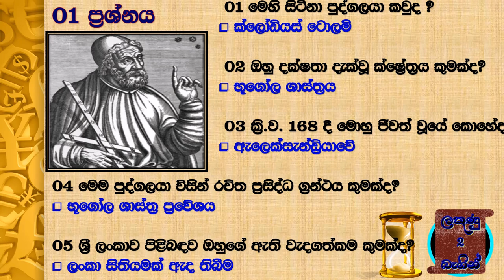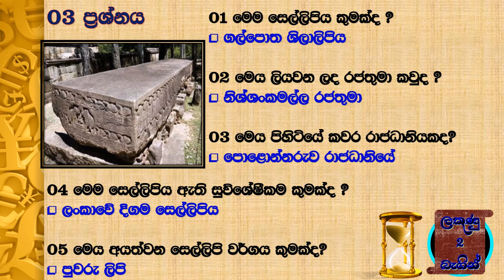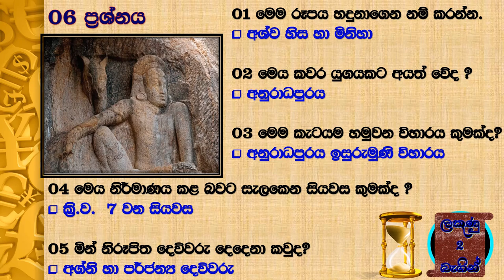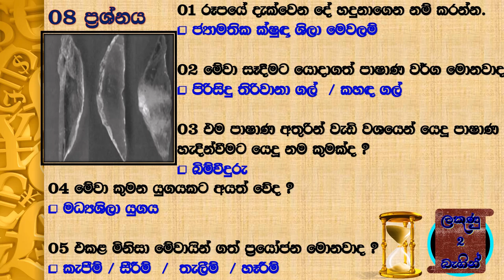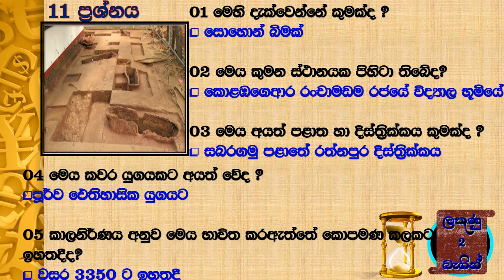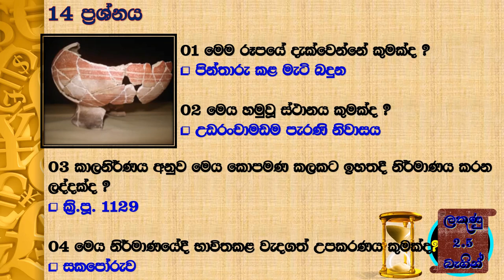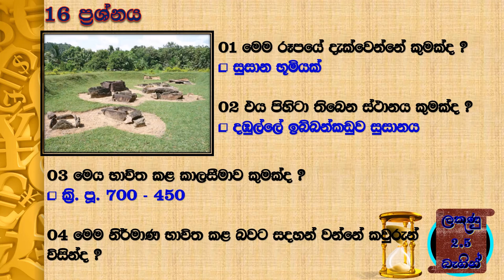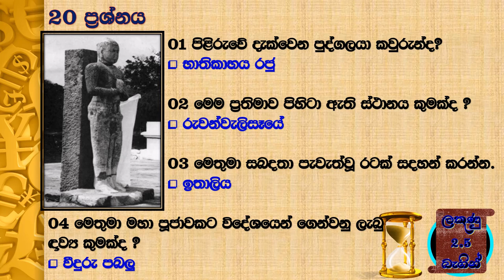GRADE 10 HISTORY FIRST TERM PICTURE QUESTION/ GRADE 10 HISTORY UNITS/ GRADE 10 HISTORY PICTURES Q&A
HELLO STUDENTS,
WELCOME TO SIP SAYURA EDUCATIONAL U TUBE CHANNEL.

GRADE 10 HISTORY FIRST TERM UNITS

GRADE 10 HISTORY FIRST TERM LESSONS
GRADE 10 HISTORY PICTURE QUESTIONS
GRADE 10 HISTORY PICTURES
GRADE 10 HISTORY UNITS
GRADE 10 HISTORY LESSONS
GRADE 10 HISTORY PICTURE DESCRIPTION
GRADE 10 HISTORY PICTURE  Q AND A
HISTORY GRADE 10 FIRST TERM UNITS
HISTORY GRADE 10 FIRST TERM LESSONS
HISTORY GRADE 10 UNITS
HISTORY GRADE 10 LESSONS
HISTORY GRADE 10 PICTURE QUESTIONS
HISTORY GRADE 10 PICTURES
HISTORY GRADE 10 SHORT NOTE
GRADE 10 HISTORY SHORT NOTE
GRADE 10 HISTORY SINHALA MEDIUM
HISTORY GRADE 10 SINHALA MEDIUM
GRADE 10 HISTORY SINHALA
HISTORY GRADE 10 SINHALA
10 VASARA ITHIHASAYA
10 VASARA ITHIHASAYA PINTHURA
10 VASARA ITHIHASAYA PRASHNA
HISTORY FOR GRADE 10
GRADE 10 HISTORY EASY TRICKS
GRADE 10 HISTORY EASY TIPS

LIKE FOR OUR VIDEOS.
COMMENT YOUR IDEAS ABOUT OUR VIDEOS
SHARE OUR VIDEO FOR WATCH YOUR FRIENDS